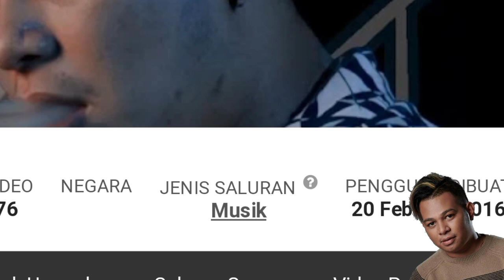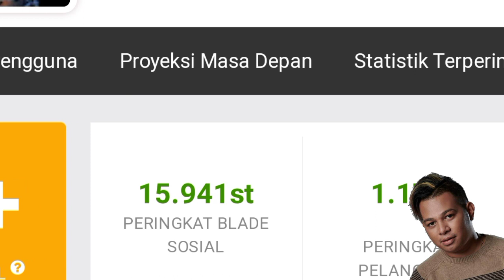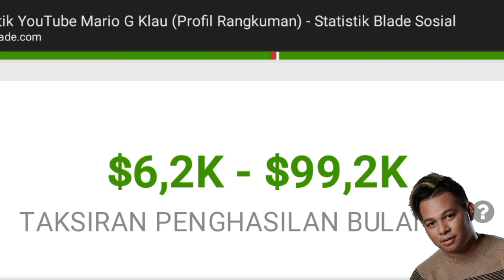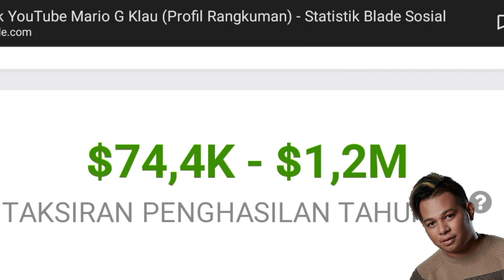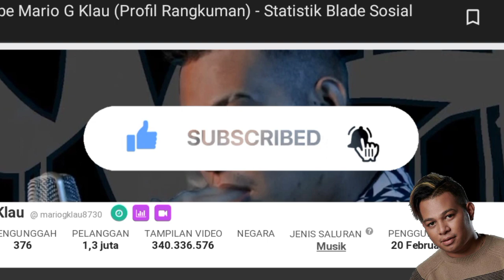GAJI YOUTUBE MARIO G KLAU TERBARU 2023